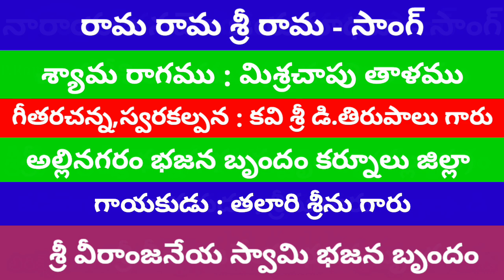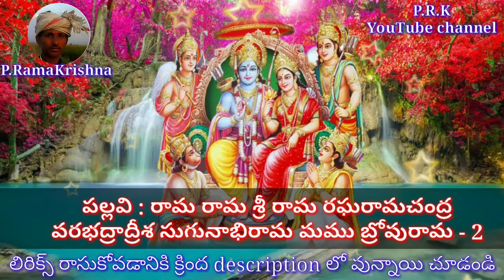రామ రామ శ్రీ రామా (lyrics) Rama Rama Sri Rama_allinagaram Sri veeranjaneya Swamy bajana brundam🌹🌻🌻🌹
full information :
సాంగ్              :- రామరామ శ్రీ రామా
రాగం & తాళం :- శ్యామ రాగం మిశ్ర చాపు తాళం
గీతరచన,స్వరకల్పన :- కవి శ్రీ డి.తిరుపాలు గారు
గాయకుడు      :- తలారి శ్రీను గారు
బృందం           :- అల్లినగరం శ్రీ వీరాంజనేయ స్వామి భజన బృందం

సాకి.    : శ్రీ రాఘవం దశరథాత్మజ మప్రమేయం
             సీతాపతిం రఘకులాన్వయ రత్నదీపం
             ఆజానుబాహుం అరవిందదళాయతాక్షం
             రామం వినాశకరం నమామి.

పల్లవి   : రామ రామ శ్రీ రామ రఘరామచంద్ర
             వరభద్రాద్రీశ సుగునాభిరామ మము బ్రోవురామ - 2

చరణం : కరిని కాచిన దయాశీల
              కనిపించుమయ శ్యామలాంగ - 2
              భక్త పోషక కౌసల్య తనయ - 2
              పాహి పాహి ఇందిరీశ - 2 .                ౹౹రామ౹౹

చరణం : రామ నామక్షర మహిమే
             త్యాగరాజుని గానబలము - 2
             భక్తిమీర కొలువరో రాముని భక్తిమీర కొలువరో - 2
             భక్తవరదుని రామవిభుని - 2 .             ౹౹రామ౹౹